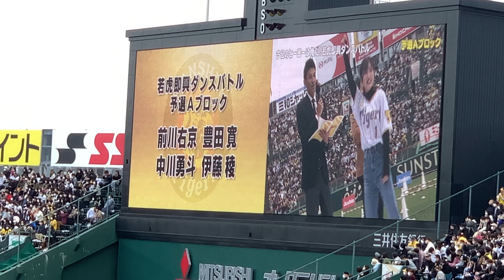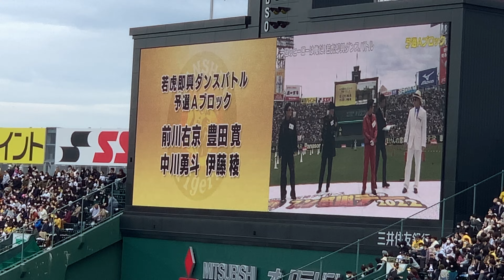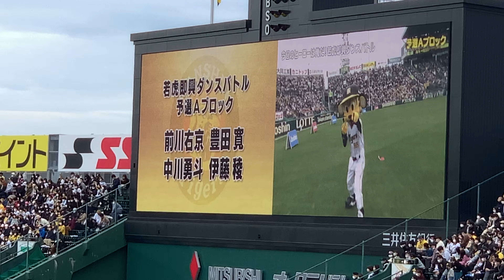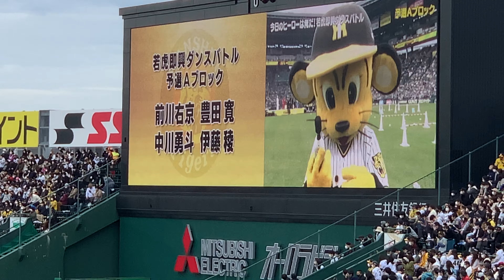11/26爆笑‼️【ファン感謝デー2022】若虎即興ダンスバトル💃‼️前川、豊田、中川、伊藤稜🐯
11/26

爆笑必須‼️
若虎即興ダンスバトル💃‼️ 予選Aブロック

前川、豊田、中川、伊藤稜🐯